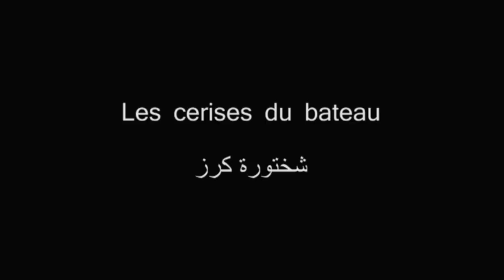Bande Annonce des projections à l'Institut Français de Dakar 2014